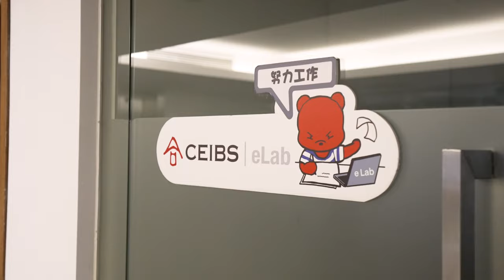New on Campus: Professor Majid Ghorbani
Associate Professor of Management Practice Majid Ghorbani discusses his command of Farsi, Mandarin and English, exploring hidden corners of the Shanghai, his early days at People’s University in Beijing, and on the importance of picking your battles well.

0:00 Early China days

03:15 Iranian connection

04:24 Visiting China since the 80s…

05:00 Academic background and views on teaching

06:50 CEIBS compared to typical Chinese institutions

09:50 Beijing, Xian and Shanghai and Tehran

13:10 Confessions of a foodie

14:05 Mentors

15:04 Lessons from China

16:40 Reaching out to the CEIBS community